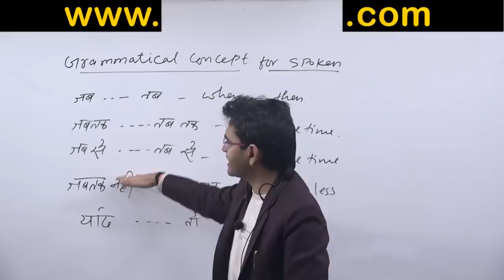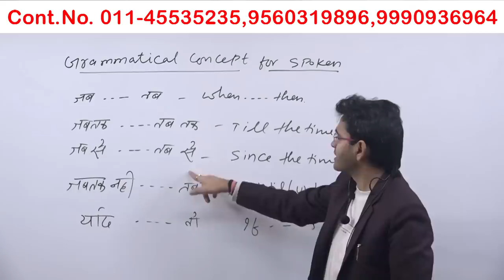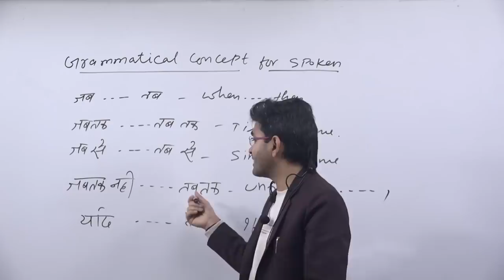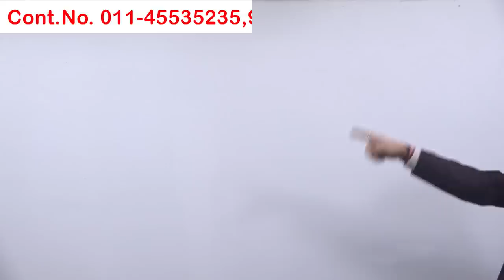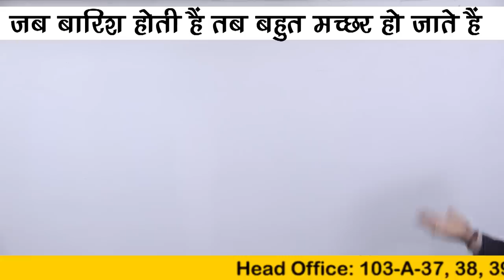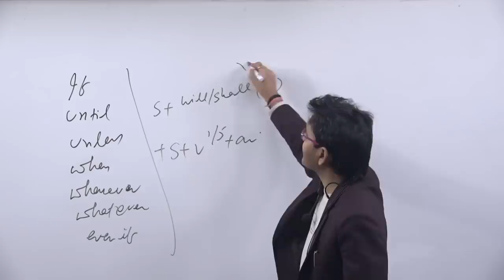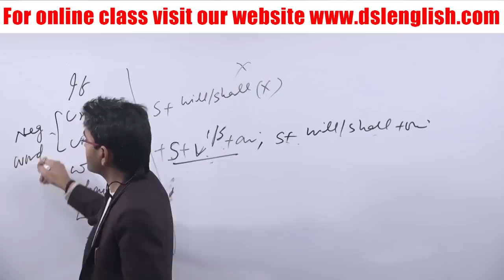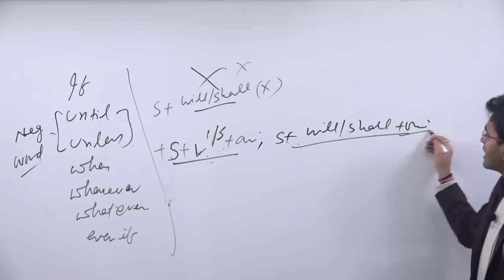How To Make The Sentences जब तक...... तब तक..... (Best Trick By Dharmendra Sir)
In this video, we will discuss how to make and speak the sentences in english using tips&tricks.

• English Grammar
• Objective English
• English Translation
• Doubt Class